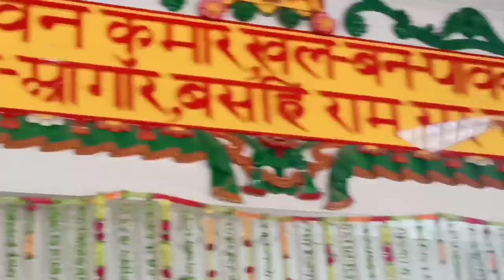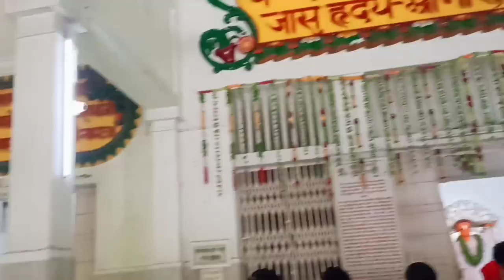हनुमान मंदिर सिविल लाइंस|| Hanuman mandir civil lines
.…. Radhe Radhe.

Fallow me on instagram:👇👇👇👇👇
I'm on Instagram as @ydvashish

please 🙏🙏🙏